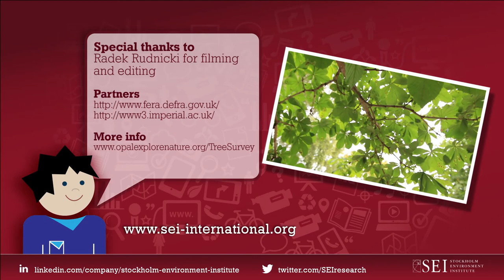Tree pests and diseases UK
New tree diseases and pests threaten our native British tree species, our naturalised and garden exotics are also under threat. This citizen science project explains how easy it is to help our trees.

Dead trees pose a safety risk, especially during high winds and severe storms, and removing dead trees involves a financial burden, whereas the presence of healthy trees can clean the air, increase property values, and reduce the temperature of the built environment and thereby reduce building cooling costs. During times of drought, trees can fall into water stress, which may cause a tree to become more susceptible to disease and insect problems, and ultimately may lead to a tree's death. Irrigating trees during dry periods can reduce the risk of water stress and death.

Plant pathology (also phytopathology) is the scientific study of diseases in plants caused by pathogens (infectious organisms) and environmental conditions (physiological factors). Organisms that cause infectious disease include fungi, oomycetes, bacteria, viruses, viroids, virus-like organisms, phytoplasmas, protozoa, nematodes and parasitic plants. Not included are ectoparasites like insects, mites, vertebrate, or other pests that affect plant health by consumption of plant tissues. Plant pathology also involves the study of pathogen identification, disease etiology, disease cycles, economic impact, plant disease epidemiology, plant disease resistance, how plant diseases affect humans and animals, pathosystem genetics, and management of plant diseases.

Control of plant diseases is crucial to the reliable production of food, and it provides significant reductions in agricultural use of land, water, fuel and other inputs. Plants in both natural and cultivated populations carry inherent disease resistance, but there are numerous examples of devastating plant disease impacts such as Irish potato famine and chestnut blight, as well as recurrent severe plant diseases like rice blast, soybean cyst nematode, and citrus canker. However, disease control is reasonably successful for most crops. Disease control is achieved by use of plants that have been bred for good resistance to many diseases, and by plant cultivation approaches such as crop rotation, use of pathogen-free seed, appropriate planting date and plant density, control of field moisture, and pesticide use. Across large regions and many crop species, it is estimated that diseases typically reduce plant yields by 10% every year in more developed settings, but yield loss to diseases often exceeds 20% in less developed settings. Continuing advances in the science of plant pathology are needed to improve disease control, and to keep up with changes in disease pressure caused by the ongoing evolution and movement of plant pathogens and by changes in agricultural practices. Plant diseases cause major economic losses for farmers worldwide. The Food and Agriculture Organization estimates indeed that pests and diseases are responsible for about 25% of crop loss. To solve this issue, new methods are needed to detect diseases and pests early, such as novel sensors that detect plant odours and spectroscopy and biophotonics that are able to diagnose plant health and metabolism.

There are many types of plant virus, and some are even asymptomatic. Under normal circumstances, plant viruses cause only a loss of crop yield. Therefore, it is not economically viable to try to control them, the exception being when they infect perennial species, such as fruit trees.
Most plant viruses have small, single-stranded RNA genomes. However some plant viruses also have double stranded RNA or single or double stranded DNA genomes. These genomes may encode only three or four proteins: a replicase, a coat protein, a movement protein, in order to allow cell to cell movement through plasmodesmata, and sometimes a protein that allows transmission by a vector. Plant viruses can have several more proteins and employ many different molecular translation methods.
Plant viruses are generally transmitted from plant to plant by a vector, but mechanical and seed transmission also occur. Vector transmission is often by an insect (for example, aphids), but some fungi, nematodes, and protozoa have been shown to be viral vectors. In many cases, the insect and virus are specific for virus transmission such as the beet leafhopper that transmits the curly top virus causing disease in several crop plants.

Forest pathology is the research of both biotic and abiotic maladies affecting the health of a forest ecosystem, primarily fungal pathogens and their insect vectors. It is a subfield of forestry and plant pathology.
Forest pathology is part of the broader approach of forest protection.